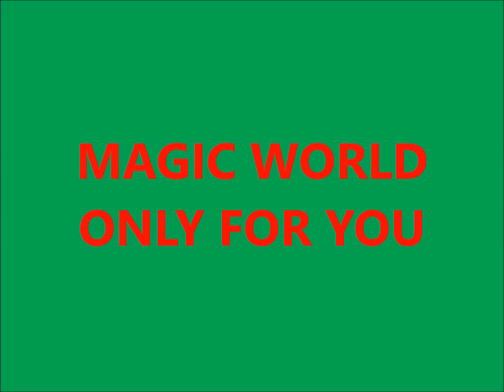Easy Bangali Bhuna Khichuri Recipe || How To Cook Bhuna Khichuri || ভুনা খিচুড়ি রান্নার রেসিপি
1. bhuni khichuri recipe
2. Bengali Bhuna Khichadi Recipe
3. Bhuna Khichuri - Bengali Style
4. Bengali Bhuna Khichuri Recipe | ভুনা খিচুড়ি রান্না